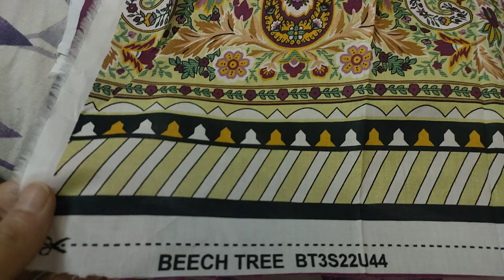Beechtree emb with Stamp/Beechtree on Sale price/sheessentialsbysahar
We have original branded clothes on discount...

Watsapp no:
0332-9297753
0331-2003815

our YouTube channel link of dress up by Sadia

embroidered suits for girls
colorful dresses for women
lawn embroidered suits
summer emb dresses
ladies suits online
suits on sale price